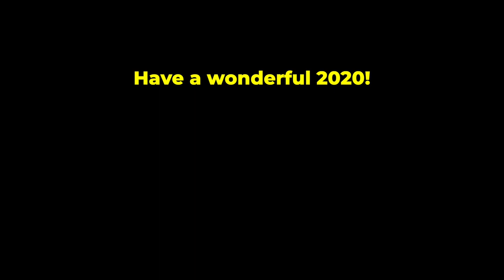如何把樂曲拉得有趣？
如何才能把一首曲拉得有趣？

照足譜上指示，如果不是用心拉，沒理會樂曲的風格，即使音準、節奏、大細聲拉得再準確，觀眾也難有共鳴。

另外，在練習曲上學到的左右手技巧，不妨多用而且放膽用。熟練以後，興之所至，那些技巧很自然便能運用了。

本集以 Suzuki 第四冊第一首曲為例，略為示範。

如果你覺得本集有用，請訂閱和分享給你的朋友！